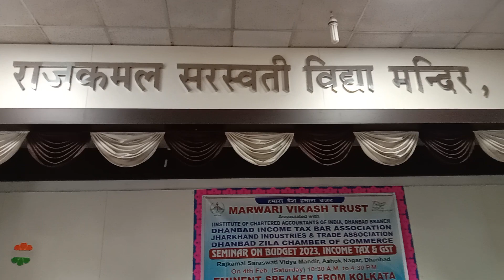हमारा देश हमारा बजट कार्यक्रम राजकमल सरस्वती विद्या मंदिर में आयोजित,समझिए आम बजट आसानी से